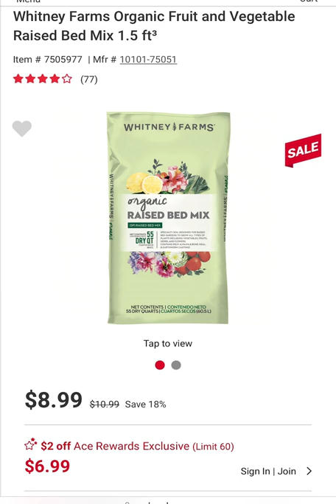Only $ 6.99 Whitney Farms Organic Fruit and Vegetable Raised Bed Mix 1.5 ft³